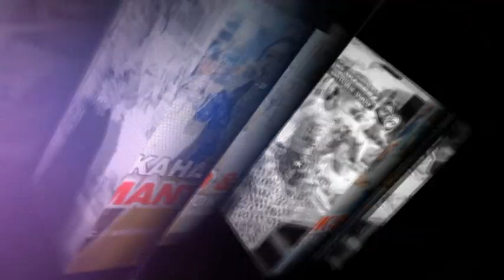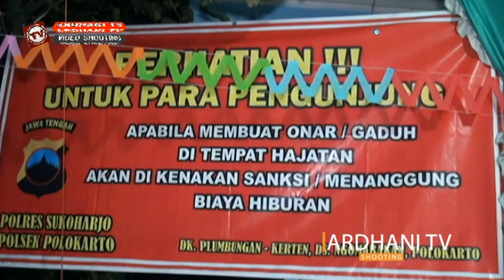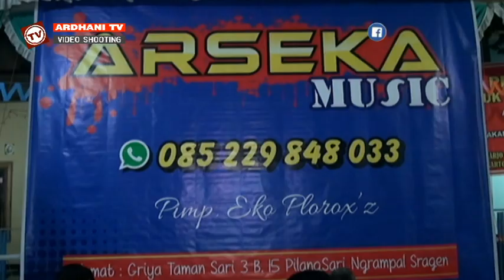Lali Janjine CS Arseka live Plumbungan Ngombakan POLOKARTO sKH